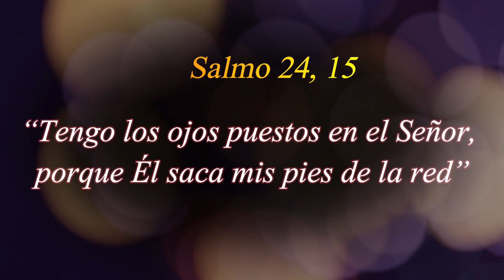365 PENSAMIENTOS SANADORES - 7 DE ABRIL (Padre Gustavo E. Jamut)